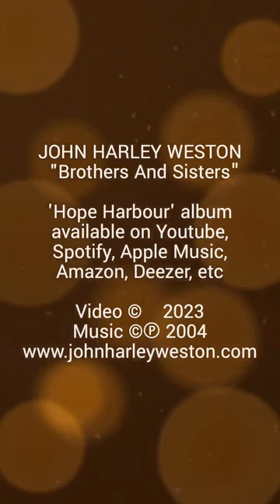John Harley Weston - Brothers And Sisters (Official Video v2)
Sad to say the words in my song “Brothers And Sisters” apply again, as they do with every bloody conflict.

mothers and fathers,
children and sages,
are dying to make a difference”.

My opinion is of little consequence but I feel it’s important to say I stand with Israelis, with my Jewish friends, and also with innocent Palestinians, whether they are Muslims, Christians, Hindus, Buddhists, Sikhs, atheists, all our brothers and sisters, because basic human rights are non negotiable, non discriminatory, non denominational, apply to rich and poor alike, and in war zones.

I dearly hope all hostages taken by Hamas will be returned immediately. The atrocious events of October 7th require they be held accountable. We have a duty to stand up to bullies and terrorists and those who feel they somehow have a right to do despicable things.

But, as law abiding nations, our response in self-defence must be proportionate and within the guidelines of international humanitarian law. It’s always the innocent about whom we should be most concerned. Two wrongs don’t make a right, and what we are witnessing with so many innocent lives lost is definitely not right.

We must be wiser than those who came before us and find less destructive ways to seek peace. We must stand up for those in a less fortunate position. This is what makes us humane. It’s so important the right people get elected to powerful positions because lives depend on mature leadership with pure intensions. Peace.